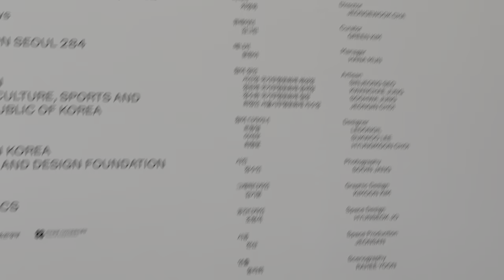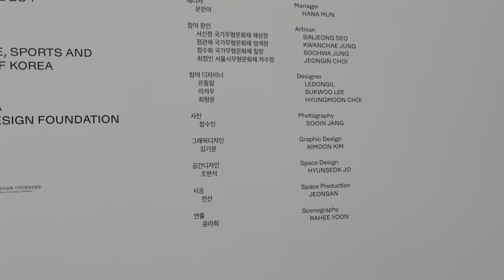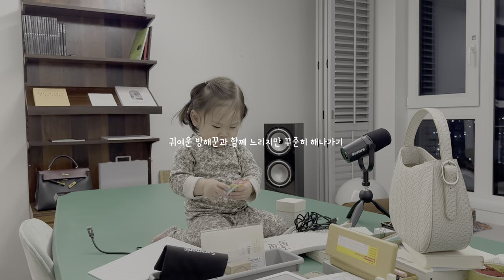우리 집에 놀러와. 재택근무 하는 워킹맘 육아 브이로그 [아기와나] EP.01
웰컴 우리 집에 오신 것을 환영합니다 :)
일도 하고 육아도 하면서 기록해본 소소한 일상
15개월 이담이가 드디어 걷기 시작했어요.
엄마는 서툴고 늘 정신없지만
소중한 순간 순간을 모아 우리집 이야기 시작해 볼께요